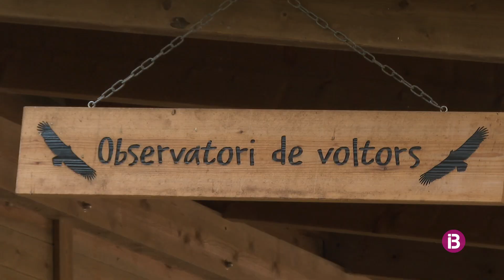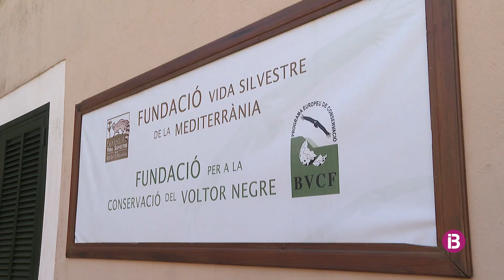Una quarantena de voluntaris participen en el projecte de vigilància i control del voltor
La campanya de la Fundació Vida Silvestre Mediterrània arranca avui per continuar protegint la recuperació de l'espècie.